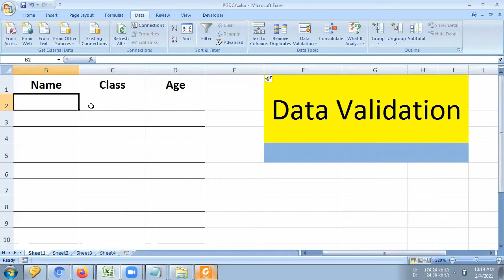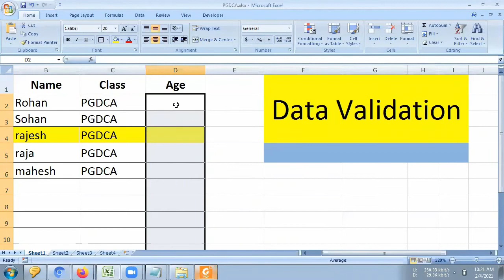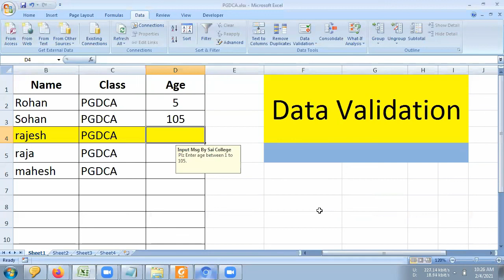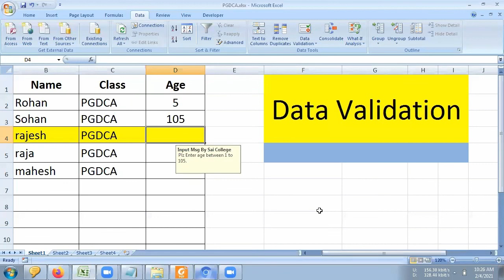Data Validation the Ultimate Feature of Microsoft Excel | MS Excel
This video is made for students and beginners.The team of Code Manthan has made every effort that students can take full advantage of them.

Computer Based Project Source Code Available only at Rs 300/-